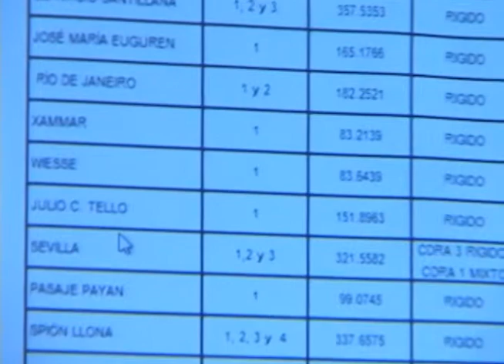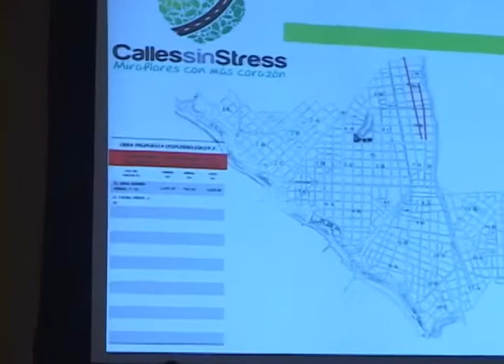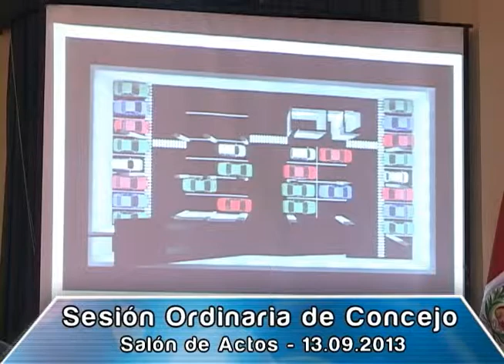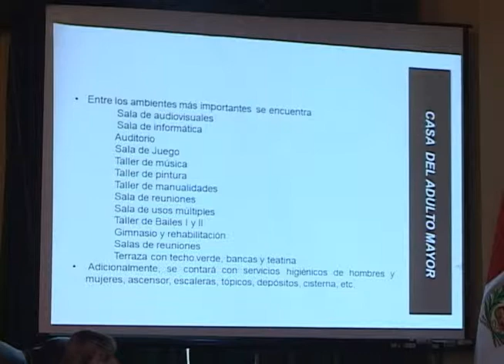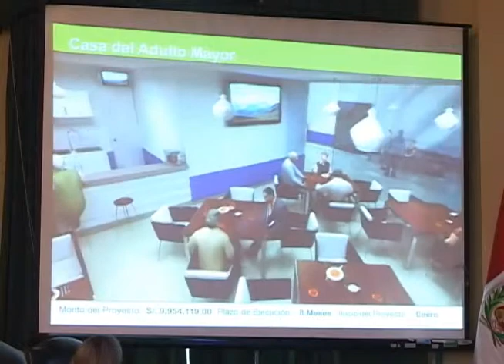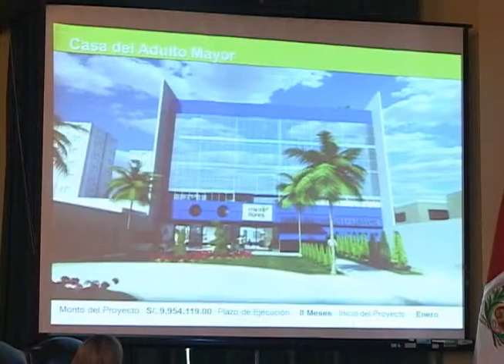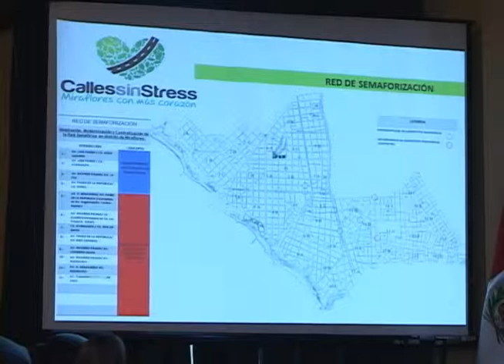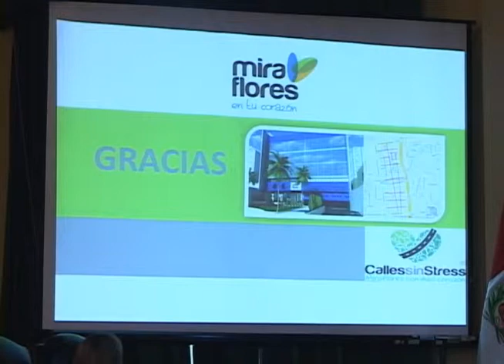Sesión Ordinaria de Concejo 13.09.2013